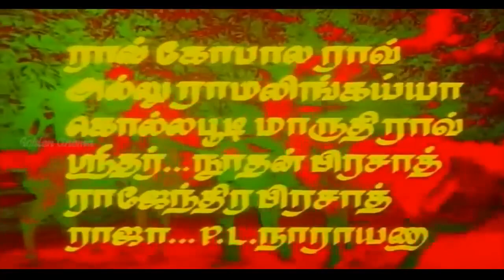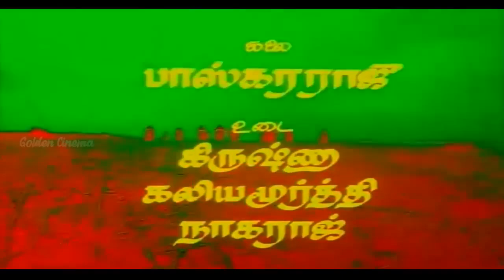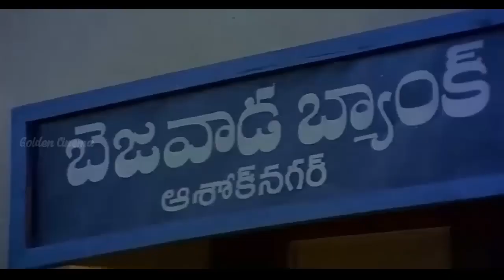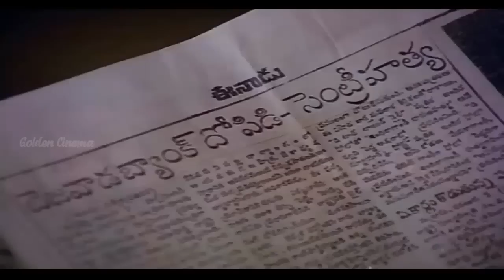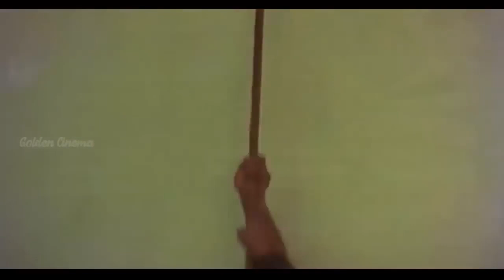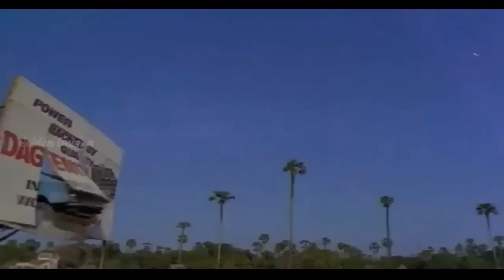Kollaikaran Full Movie | Tamil Dubbed Movie | கொள்ளைக்காரன் திரைப்படம் | Chiranjeevi, Radha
Starring : Chiranjeevi,Radha,Rao Gopal Rao,Allu Ramalingaiah,Gollapudi Maruthi,Rajendra Prasad,Nutan Prasad
Directed by : A.Kodandarami Reddy
Screenplay by : A.Kodandarami Reddy
Story by : Viyatnamveedu Sundaram
Cinematography : V.S.R.Swamy
Edited by : Kotagiri Venkateswara Rao
Release date : 14 March 1985